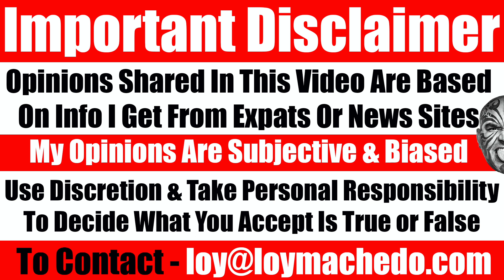Video #3990 - I Was Rejected By Everyone. Yet I Succeeded. How?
Everyone goes through challenges in life. Everyone. However, some of us go through much more than others. And then there are those who are literally born into rejection. I may not have suffered as much as most of the people on the planet, but I did have my fair share of obstacles to overcome.
In this video, I share how I overcame rejections - from my own mother, my own step-father, to school, to church, to religion to friends, to relatives, to the corporate life and finally, the ones who mattered the most to me.
Watch and let me know your thoughts.
Loy Machedo

TO JOIN MY PRIVATE FACEBOOK GROUP

loymachedo shares
Video #3990
I Was Rejected By Everyone.
Yet I Succeeded. How?